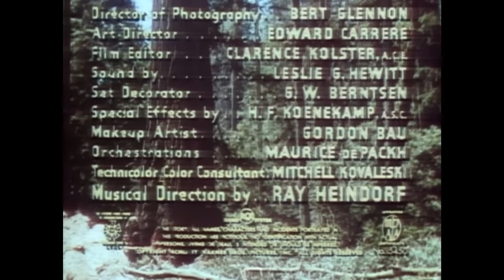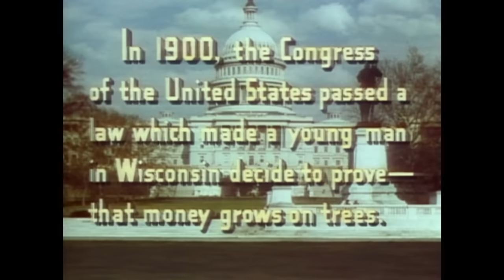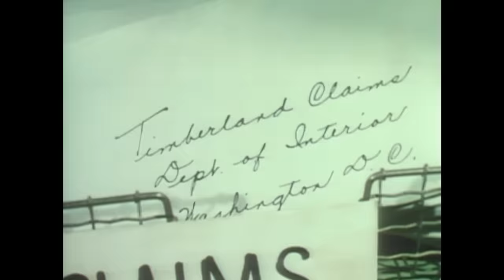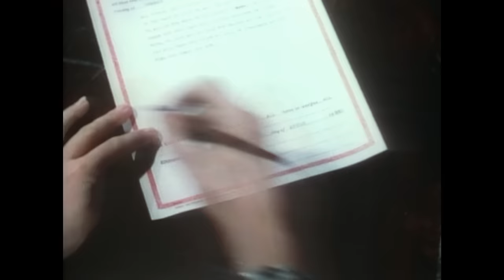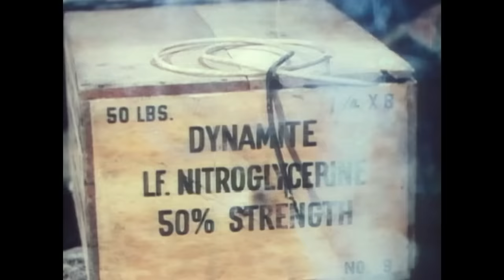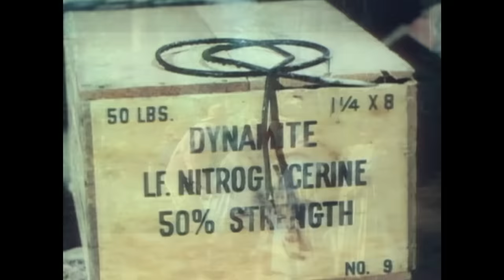Los Gigantes del Bosque | Pelicula Western Completa | Kirk Douglas | Eve Miller | Patrice Wymore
Un codicioso magnate maderero llega al norte de California para explotar el bosque de secuoyas. Rápidamente choca con los colonos Quakers, que creen que los árboles son sagrados y deben ser protegidos. Su codicia y ambición le conducirán al conflicto y la tragedia.

Película estadounidense de vaqueros de 1952 protagonizada por Kirk Douglas y dirigida por Felix E. Feist.

Un maderero exitoso viaja a California para expandir su negocio. Llega al pueblo donde conoce al líder de una comunidad Quakers que se ha asentado en la tierra. El aprende rápidamente que los Quakers son un pueblo pacífico que tiene un profundo respeto por la tierra. Creen que las secuoyas son sagradas y deben protegerse y a él sólo le interesan los árboles por su valor financiero. Mientras intenta lograr su objetivo, su destino dará un giro ya que ahora tiene un objetivo en la espalda.

En toda la película se utilizan imágenes de la película "El valle de los gigantes" (Valley of the Giants), de Warner Brothers, de 1938.

Elenco: Kirk Douglas, Eve Miller, Patrice Wymore

English:

A greedy lumber baron, arrives in Northern California to exploit the redwood forest. He quickly clashes with the local Quakers, who believe the trees are sacred and should be protected. His greed and ambition will lead to conflict and tragedy.

1952 American lumberjack Western film starring Kirk Douglas and directed by Felix E. Feist. It was Kirk Douglas's final film for Warner Brothers, a film he did for free in exchange for the studio agreeing to release him from his long-term contract.

A successful lumberman travels to California to expand his business. He arrives in the town where he meets the leader of a Quaker community that has settled on the land. He quickly learns that the Quakers are a peaceful people who have a deep respect for the land. They believe that the redwood trees are sacred and should be protected and he is only interested in the trees for their financial value. While trying to achieve his goal, his destiny will take a turn as now he has a target on his back.

Footage from Warner Brothers' 1938 Technicolor film Valley of the Giants is used throughout The Big Trees. Kirk Douglas is a Golden Globe Winner for Best Actor in Lust for Life (1956) an Oscar Winner for Honorary Award for 50 Years in movies, and a Hollywood Film Awards Winner for the Lifetime Achievement Award.

Stars: Kirk Douglas, Eve Miller, Patrice Wymore

Alternative Titles: The Big Trees